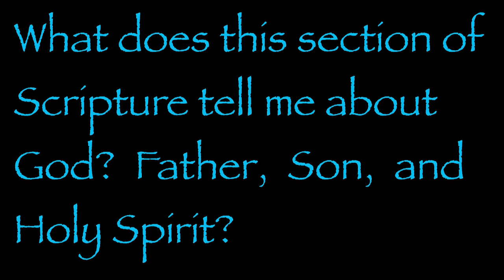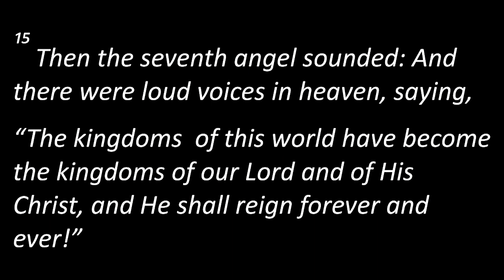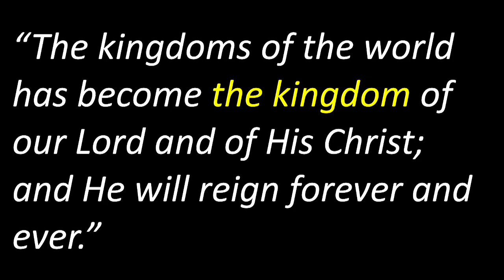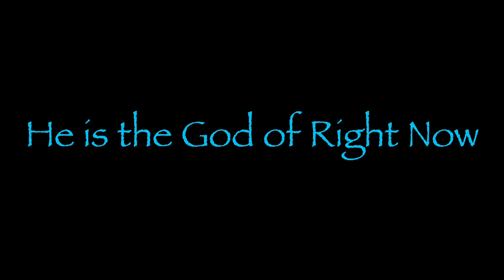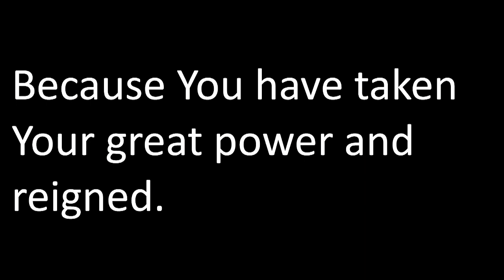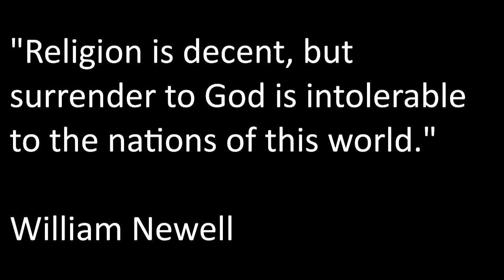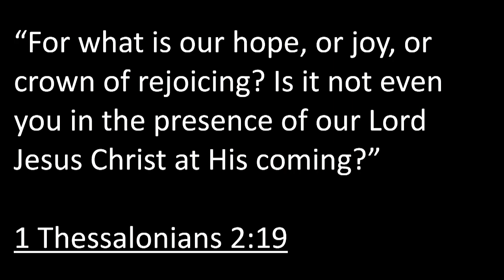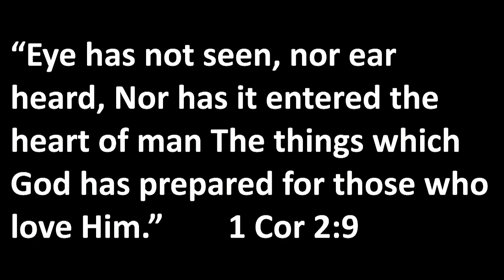Kumulani Chapel - Pastor Ricky Ryan - 11/22/2015 - "The Seventh Trumpet"